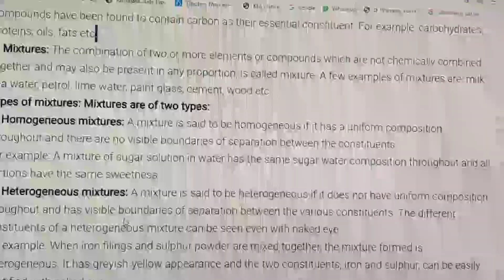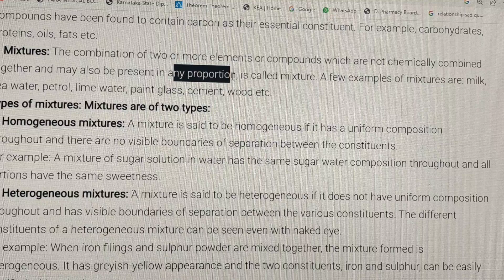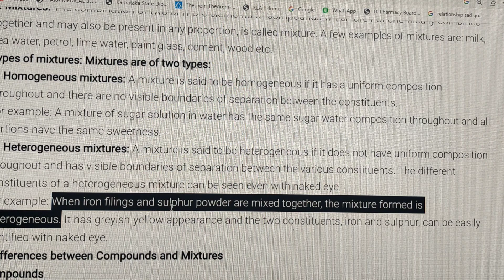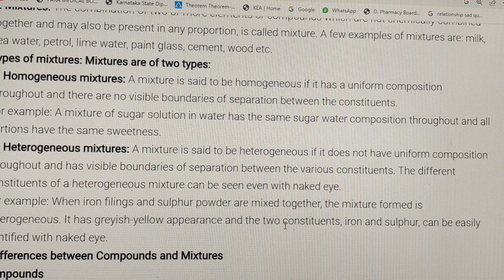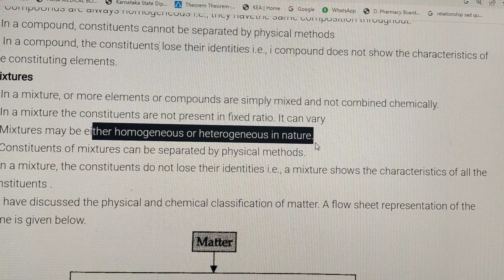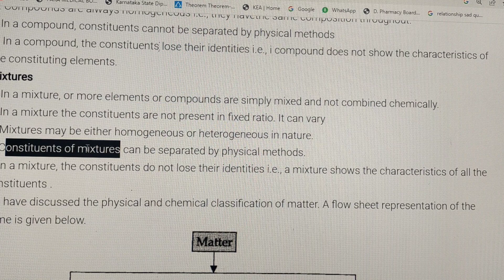Mixture and classification ll some concept of chemistry ll Paramedical notes in Kannada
Importance of chemistry. Nature of matter, properties of matter &
their measurement. Laws of chemical combinations Dalton’s Atomic
Theory. Names of important elements and their symbol valency,
writing the formula of certain compounds, SI units, Drawing the relation
between SI and non SI units, Atomic & molecular masses, percentage
composition. Writing the dimension for physical quantities like volume
pressure force area viscosity surface tension